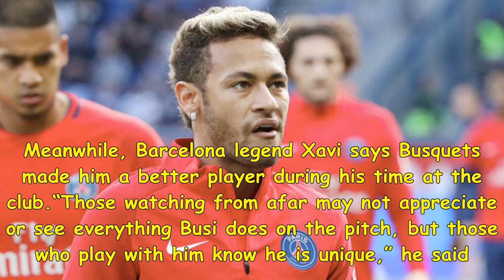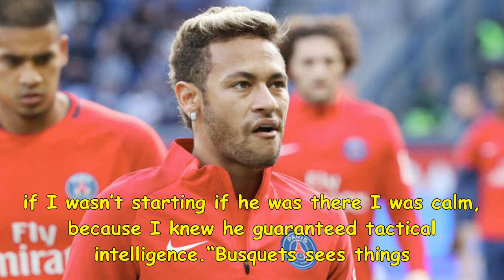Barcelona news: neymar wants psg to seal shock sergio busquets transfer